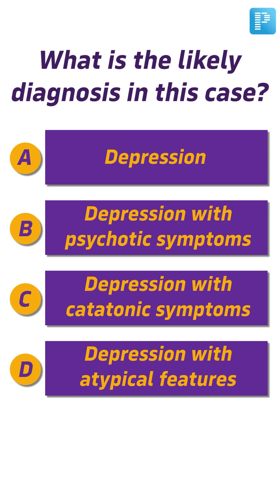Mood Disorders - Insights from Dr. Ankit Goel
In this concise video, join Dr. Ankit Goel as he delves into the world of mood disorders with the help of mnemonic. Gain a deeper understanding of this psychiatric phenomenon through a series of carefully crafted multiple-choice questions (MCQs). Enhance your knowledge and test your comprehension with this informative session by Dr. Ankit Goel.

Why PrepLadder?